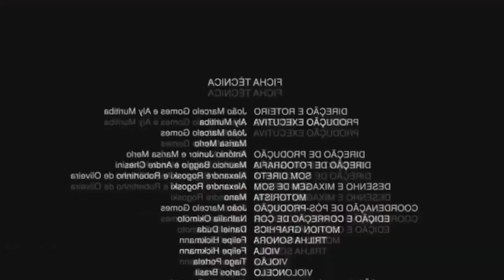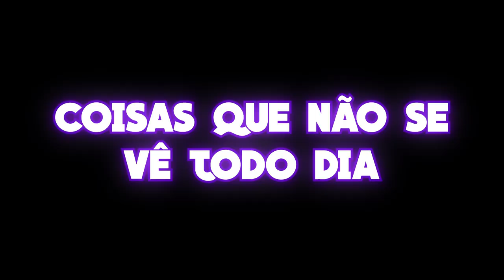Melhores Momentos da Live de Minecraft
Vídeo dos melhores momentos das lives de minecraft! Com participação especial do Golinux, Srt. Lilith e Diego!